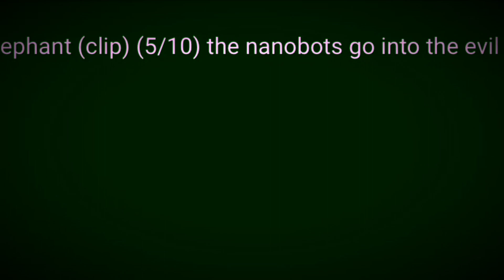Punching Bag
I meet Tony Jye the punching bag and have Rita’s Italian Ice afterwards